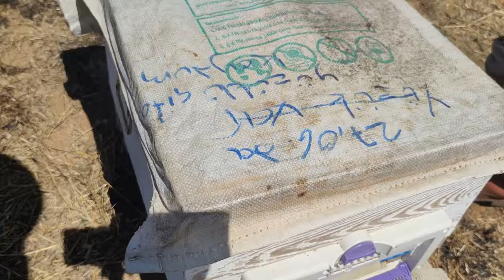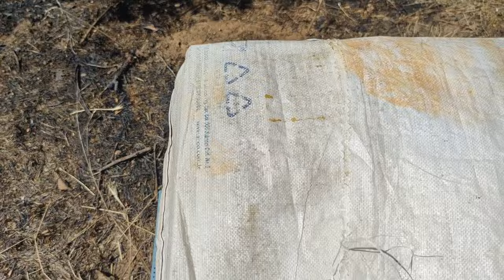ARILIĞIMIZDA YANGIN ÇIKTI#yangın#arı#arıcılık#bee#beekeeper#beekeeping#bal#kovan#yalvaç#isparta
Merhabalar
Kanalımıza hoşgeldiniz
Bugün çok üzgünüz maalesef.
Arılığımızda yangın çıktı.
Bu durumu sizlerle paylaşmak istedik.
Hasar alan kovanları,boş kovanları,arılı hasar alan kovanları göstermeye çalıştık.
Çok hasar alan dolu kovanları,aktarma yaptık.
Elimizde kovan sayımız azdı ve yetersizdi zaten, maalesef onları da kaybettik.
Allah beterinden korusun,yapacak bişey yok.
Şu ara yangınlarda Diyarbakır ve Mardin taraflarında çok büyük can ve mal kayıpları yaşandı.Rabbim yardımcıları olsun inşallah,tekrarını bir daha yaşatmasın.

Gülşen & Mehmet Ceylan ailesi

Ayrıcalıklıklardan yararlanmak için bu kanala katılın.